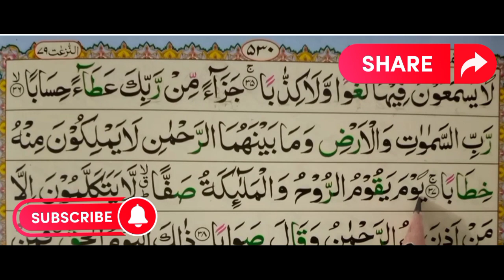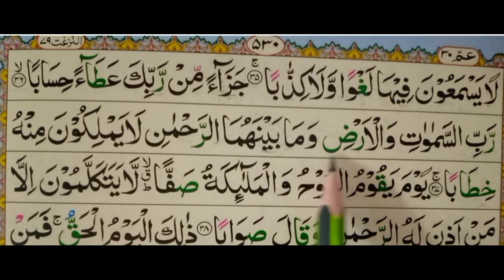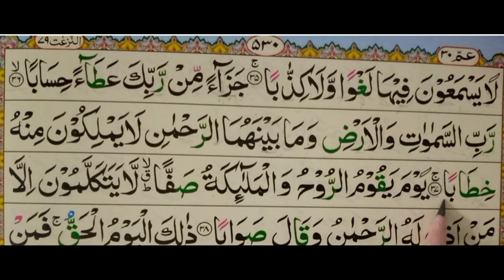Sura Naba Tajweed# lesson series#Ayat no 37 word by word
Asalamo Alaikum.aaj ki class main hm 30 para ki pheli sort sura Naba ki Ayat #37 tk  Tajweed KY Sath bgher hijoo ky seekhen gy inshaAllah.🤲🏻✍🏻
Agr aap NY abi tk Quran channel subscribe ni kiaa tu subscribe kr dijiay👉( Learn Quran online) 👈or bell icon🔔🔔✅✅ ko press krna na bholen ta KY hr new aany walii Quran class ki video ka notification AP ko ml jae or aap ki koi class ry na jae .✍🏻
Sura Naba ki pheli Quran classes KY video links

Learn#Quran#sura naba#online#tajweed#